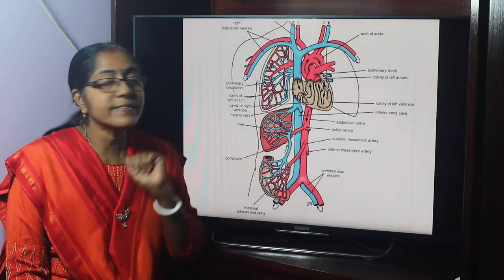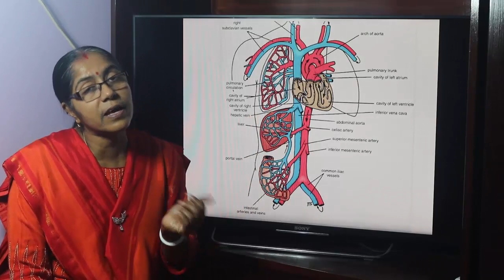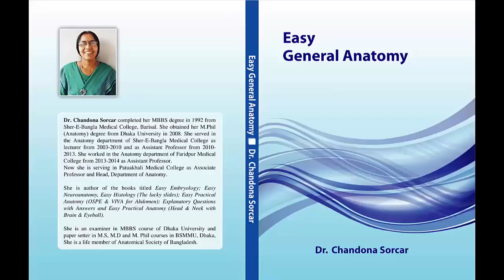Lecture On Classification Of Blood Vessels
In this lecture definition and classification of blood vessels with their example have been described.